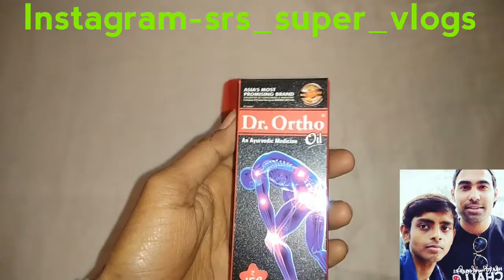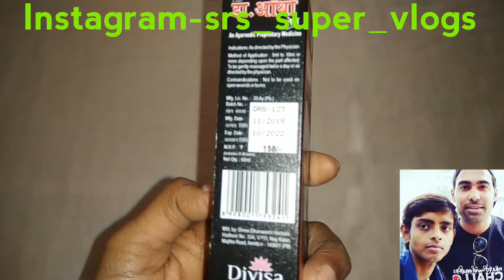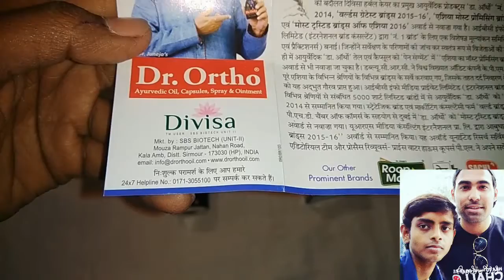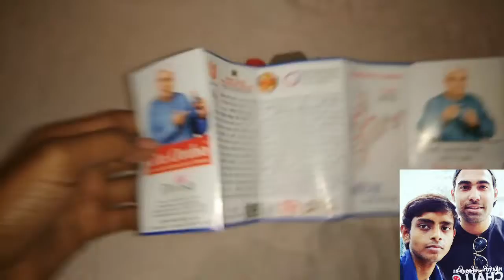Dr.Ortho Oil & dr. Ortho spray Unboxing#